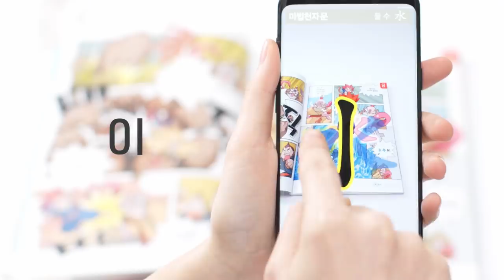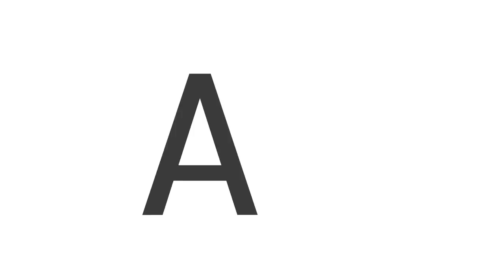[마법천자문 개정판] 1월 9일 출간* 한자를 직접 써보는 마공앱 AR 기능! 새로워진 마천을 만나보세요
[마법천자문 개정판] 2019년 1월 9일 출간!
AR로 업그레이드 된 마법천자문을
지금 서점에서, 마공앱에서 만나보세요!
**마공앱 다운로드 하고 이벤트도 참여하세요~